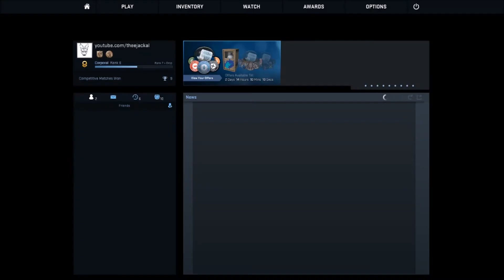MESSING AROUND ON CSGO WITH RANDOMS